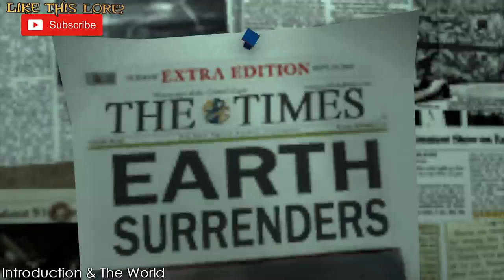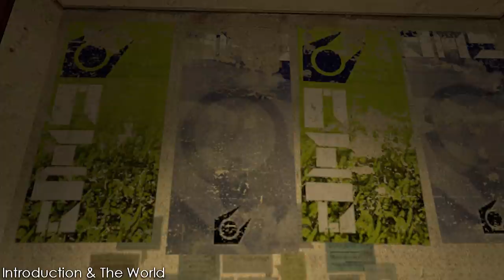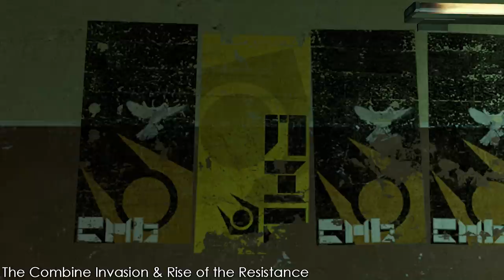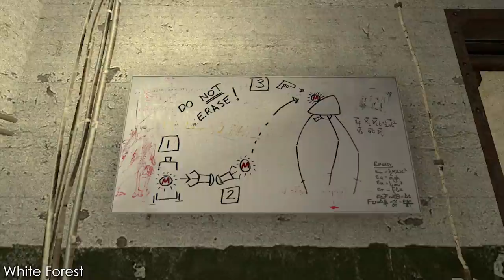The Secret Resistance Leader | Arne Magnusson | Full Half-Life Lore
Dr Arne Magnusson is one of The Resistance's best kept secrets during the reign of the brutal Combine Empire on Planet Earth. While The Combine searched for Resistance activity within City 17, they were unaware of Arne's work and research way out in The Outlands.

How crucial was Dr. Arne Magnusson to The Resistance agenda? Where was he hiding in The Outlands and what was he working on while the other leaders faced the possibility of discovery every day? In this lore episode, I explore Dr. Arne Magnusson and his research within the White Forest Resistance base in Half-Life 2: Episode 2.

Timestamps
00:00 Intro & World
02:14 Early Years & Black Mesa
07:55 The Combine Invasion & Rise of The Resistance
10:56 White Forest
15:15 The Uprising
20:44 Arne's Legacy
21:34 Closing Thoughts
23:08 More Thoughts & Ending

Come and watch me on Twitch!

-Gold Tier-
Jonas
Scruffshroom
The Arbiter
Lewis

-Silver Tier-
Detroid
Jojoscotia
Brunette Jnas
Arko
Avi WV
Talus